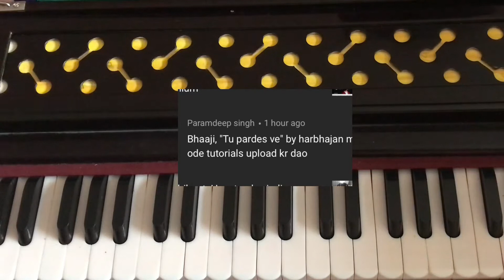Pardes gaye o song cover on Harmonium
pardes gaye o song cover on Harmonium by Tmstarrecods
Let me know which song you guys want to be the next Punjabi, Harbhajan, maa, desh, bahar, yaad, panjab, Punjab, mann, pardesi, ton, jatt, punjabi, Maan